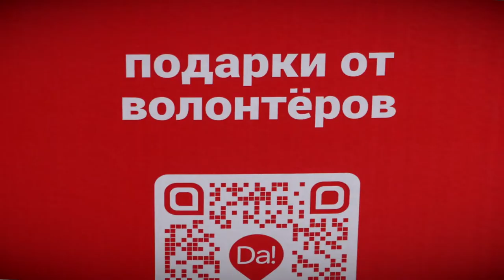В Твери подвели итоги конкурса добровольческих социальных проектов «Лидеры изменений»